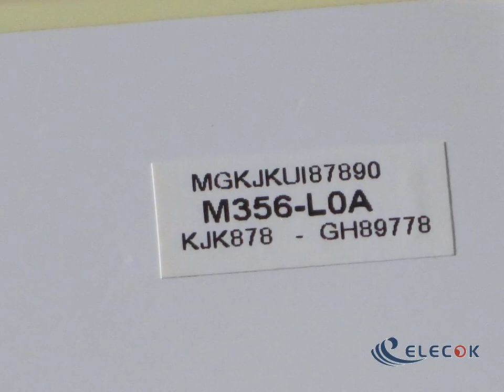M356-L0A 9.4" LCD Replacement